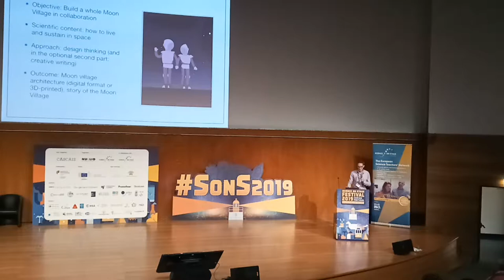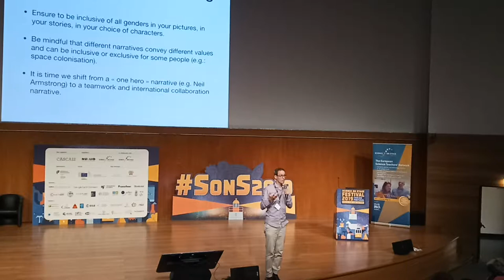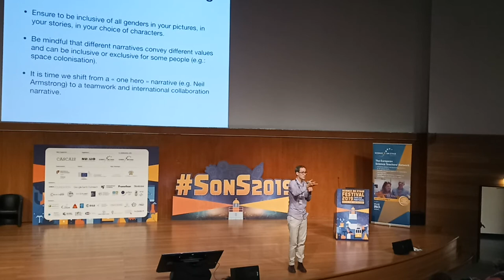Learning by design with the Airbus Foundation Discovery Space. Part 3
2 ноября 2019 г. Третий день работы фестиваля Science on Stage SonS2019: мастер-класс
Обучение с помощью дизайна Airbus Foundation Discovery Space (часть 3), Didier Laval